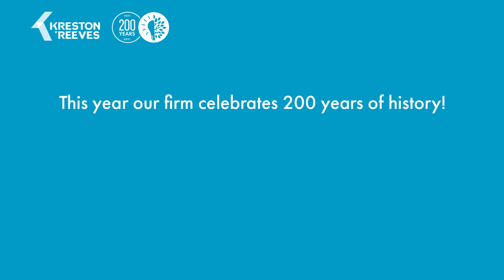Rachel Emmerson | Celebrating our colleagues | 200 years of history | Kreston Reeves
We sat down with Rachel Emmerson, Business Advisory, Accounts and Outsourcing Senior Manager at Kreston Reeves, who tells us about her purpose and best moments at Kreston Reeves.